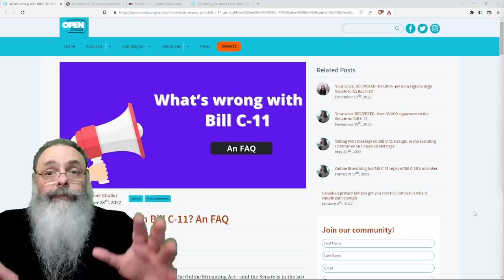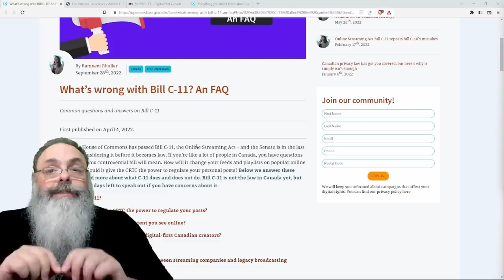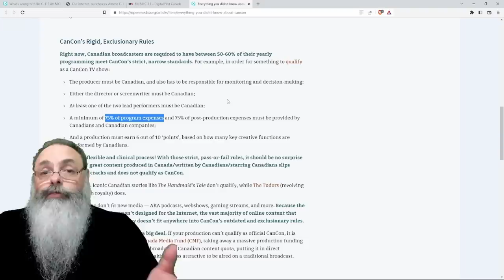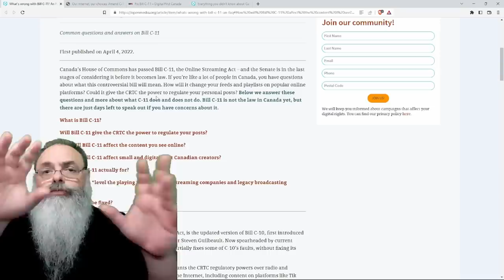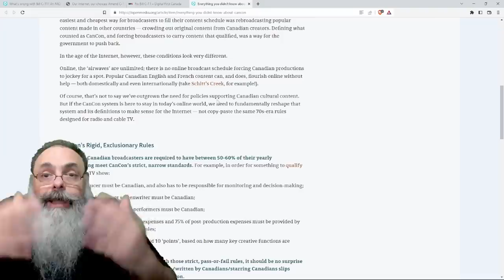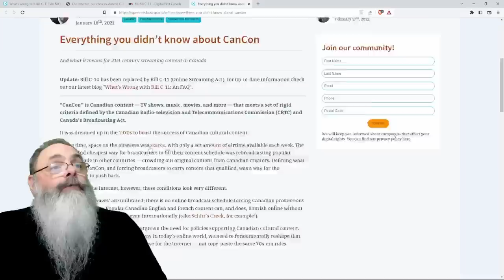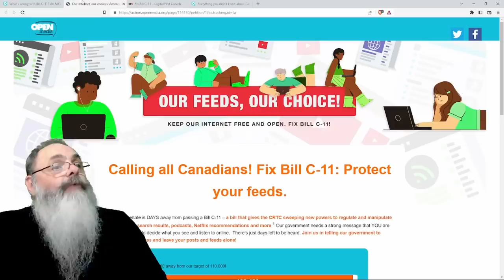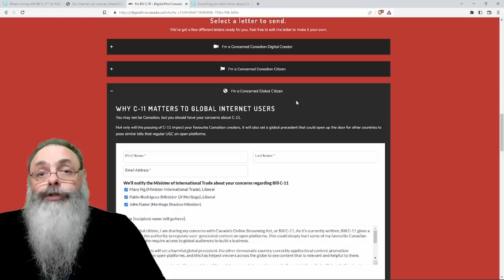CANADÁ está PERTO de APROVAR lei C-11 que irá DESTRUIR o YOUTUBE exatamente no que o YOUTUBE é BOM